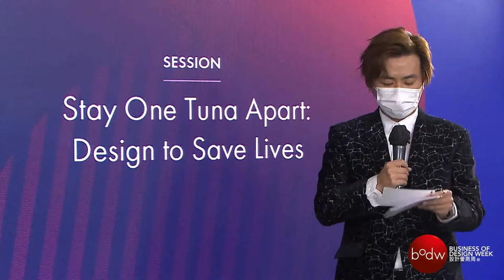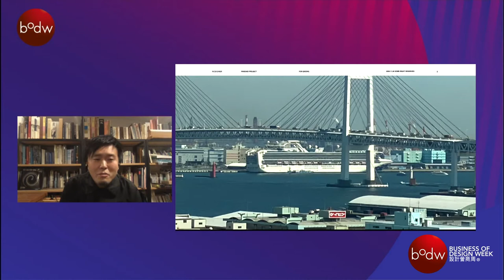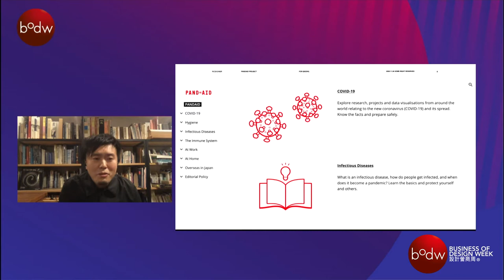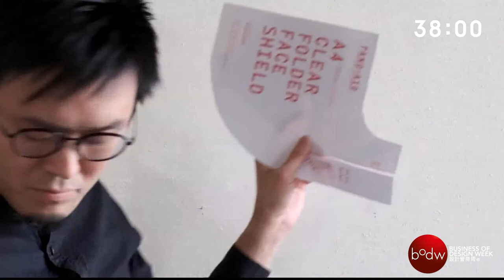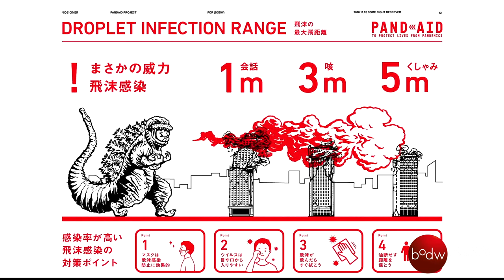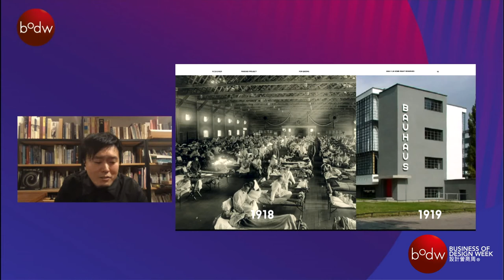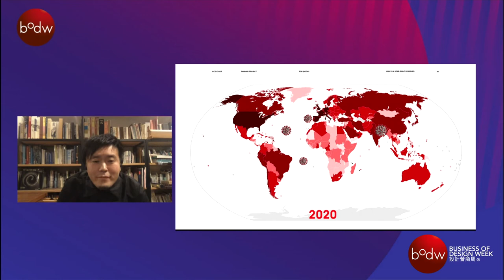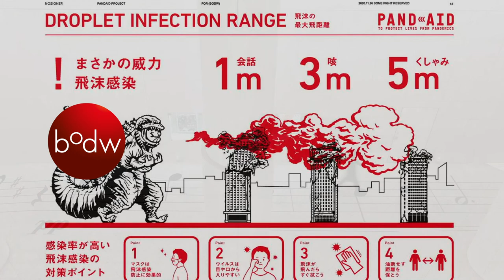Stay One Tuna Apart: Design to Save Lives by Eisuke Tachikawa | BODW 2020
for unlimited access to our selected collection of talks, MasterClasses, articles and more.

Creative minds from East & West gather to explore endless possibilities in the realm of communication, creating new languages and motifs where visual elements intersect with interactive experiences. From artistic expression to commercial success, these avant-garde creatives have transformed our way of communication through various forms of media.

Speaker:
Eisuke Tachikawa, CEO, NOSIGNER, Japan

Moderator:
Yutaka Yano, Founding Director, SKY YUTAKA, HK